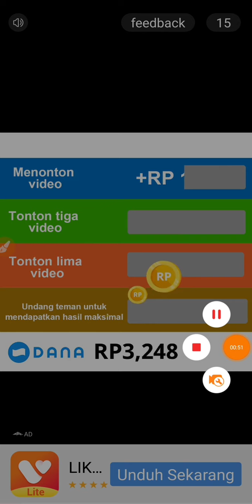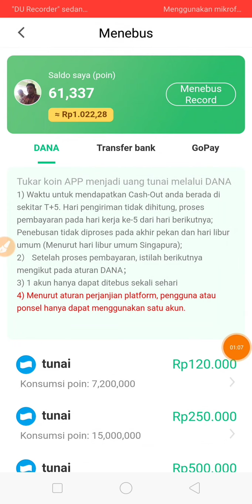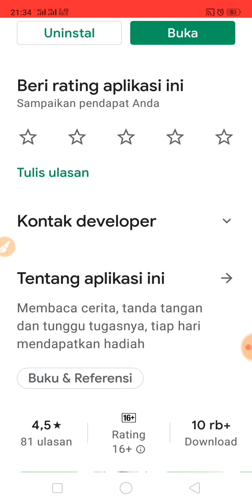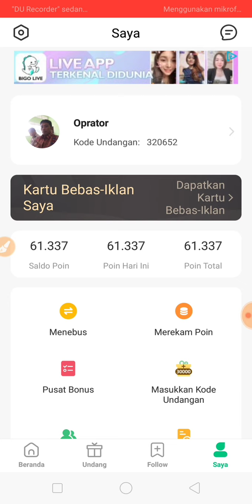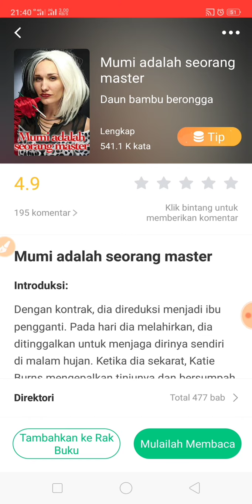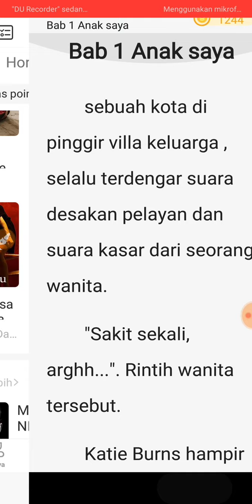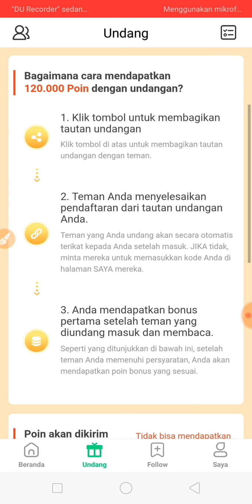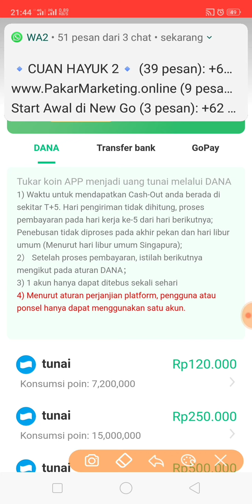Ini Nyata. Penghasil Uang Terlegit 2021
Penghasil uang Terlegit 2021. Yang saya maksudkan di sini adalah aplikasi Novela.Ini adalah aplikasi penghasil uang terlegit dan merupakan aplikasi penghasil uang yang terbukti membayar. Novela ini juga merupakan aplikasi penghasil saldo Dana, saldo Ovo dan rekening. Aplikasi ini juga merupakan penghasil uang dengan tugas yang sangat mudah, disampingnya itu Novela juga merupakan aplikasi penghasil uang dengan suaranya yang besar.

Link aplikasi : Aplikasi membaca novel ini luar biasa! Ini benar-benar gratis dan saya sudah membaca banyak novel asli dan tidak membayar sepeser pun. Luar biasa! Anda dapat mengklik tautan di bawah ini untuk mengunduh dan menggunakannya. Jangan lupa untuk memasukkan kode undangan saya 320652 untuk tambahan 30000 poin bonus!